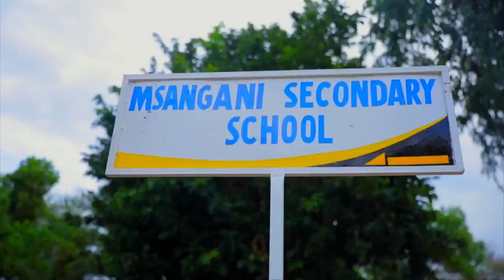UDHAMINI wa Ligi Kuu Tanzania Bara TFF Yatoa Tamko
WAMBURA Bado Tunaendelea na Kuzungumza na Vodacom

Ofisa Mtendaji Mkuu wa Bodi ya Ligi (TPLB) Boniface Wambura amesema Ligi Kuu msimu wa 2018/2019 itaanza bila ya mdhamini Mkuu ambaye atatangazwa baada ya Ligi kuanza.

Wambura amesema Mdhamini huyo atatangazwa kwa baadaye ili kuendana na ratiba ya Ligi Kuu iliyotangazwa kuanza Agosti 22 2018.

Mpaka sasa Ligi Kuu Bara ina wadhamini wawili pekee ambao ni Azam Pay Tv pamoja na Bank ya KCB ambayo imeingia mkataba wa kudhamini Ligi Kuu Bara ikitoa kiasi cha fedha milioni 420.

Inaonekana dhahiri shahiri Kampuni ya Mawasiliano ya Vodacom iliyokuwa ikidhamini ligi kwa muda mrefu imeshindwa kufikia mwafaka wa kuongeza mkataba mwingine na TFF.